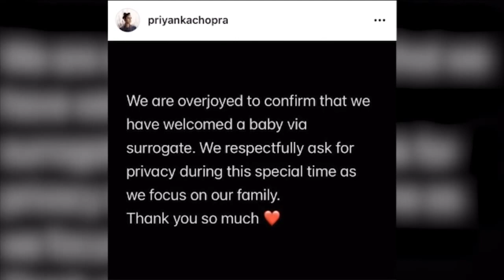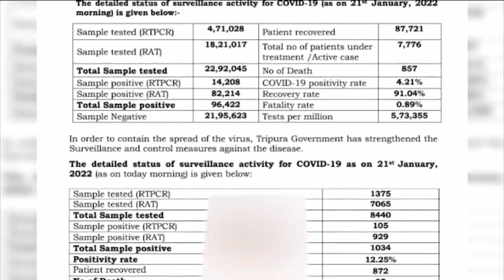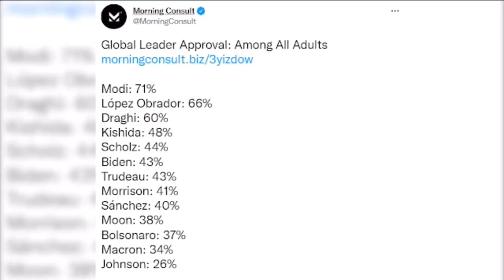KOKBOROK KOKTWMA - 12:00 PM NEWS - 22-01-22 || KOK KHORANG NEWS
Anchar - Suparna Jamatia

Kokborok News